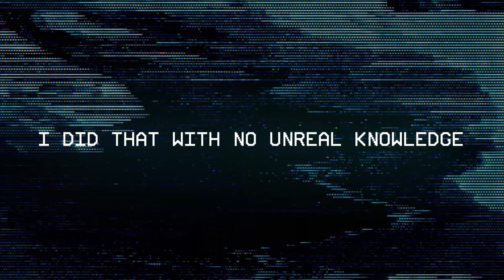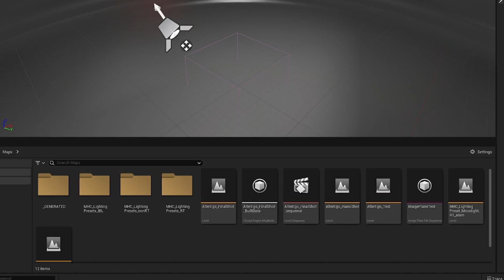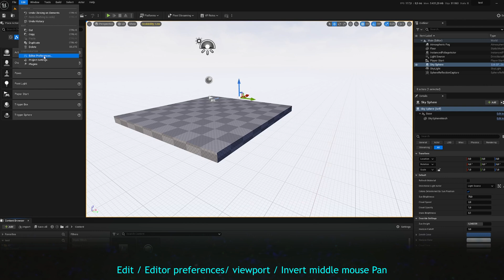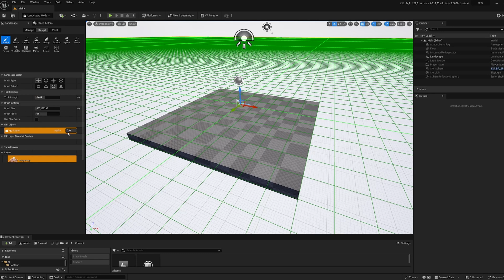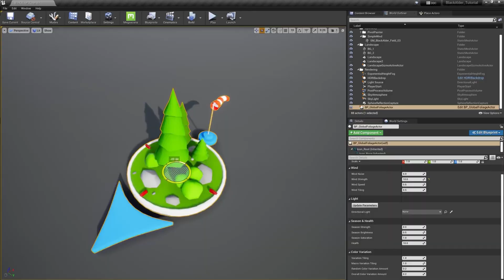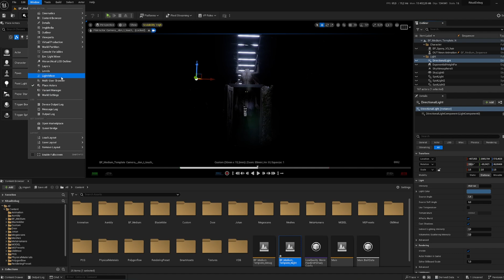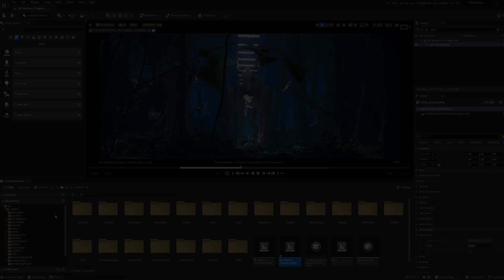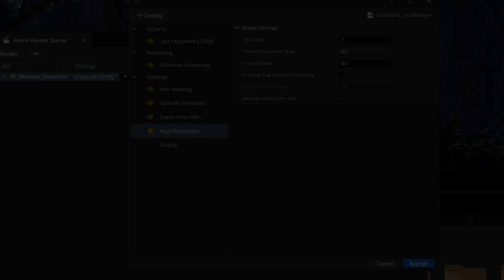I Learned UNREAL ENGINE for CINEMATICS in 3 Weeks - (The ritual)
In this video, I share my journey of mastering Unreal Engine for VFX, starting from the basics of its UI to crafting complex landscapes and realistic lighting.

TOPICS:
1. Understanding Unreal Engine 5 UI
2. Mastering Lighting: LIT, Unlit, Path Tracing
3. Creating Custom Metahumans
4. Utilizing Megascan for Lifelike Environments
5. Crafting Landscapes in Unreal
6. Animation with Cascadeur and Maya
7. Building Shaders with Substance Painter
8. Achieving Realistic Lighting with Lumen
9. Creating Atmosphere with Exponential Fog
10. Refining Scenes with Post-Processing
11. Optimal Render Settings in Unreal

CHAPTERS:
00:00 - Project overview
00:10 - 3D challenge
00:34 - Intro
01:20 - Unreal Engine 5 Basics
02:09 - LIT, Unlit, PT, Nanite
03:18 - Unreal Landscape
03:48 - Creating Characters
04:50 - Env and Megascans
05:12 - Shading
06:48 - Lighting
07:01 - Fog
07:13 - Post Process
07:29 - GPU Timeout
08:04 - Render Settings
08:35 - Outro

RESOURCES:
Render Setting //
r.ScreenPercentage 200
r.AmbientOcclusion.Denoiser 0
r.AmbientOcclusion.Denoiser.TemporalAccumulation 0
r.DiffuseIndirect.Denoiser 0
r.Reflections.Denoiser 0
r.Reflection.Denoiser.TemporalAccumulation 0
r.Shadow.Denoiser 0
r.Shadow.Denoiser.TemporalAccumulation 0
r.GlobalIllumination.Denoiser.TemporalAccumulation 0
r.MotionBlurQuality 4
r.MotionBlurSeparable 1
r.DepthOfFieldQuality 4
r.BloomQuality 5
r.Tonemapper.Quality 5
r.RayTracing.Reflections.Shadows 2
r.RayTracing.Reflections.SamplesPerPixel 64
r.RayTracing.Shadows.SamplesPerPixel 64
r.RayTracing.GlobalIllumination.Denoiser 0

EQUIPMENT I USE:
- Cameras : FUJIFILM X-S10
- Nikon D5300
- Lens : FUJINON XF 35mm f/1.4
- Lens Filter : Tiffen Glimer Glass 3
- Lens : Tamron AF 18-200mm F/3.5-6.3 Di II XR
- Lens : Freweel anamorphic with ND filter